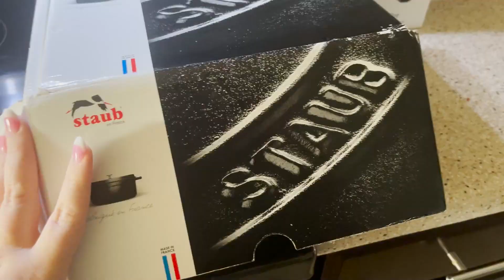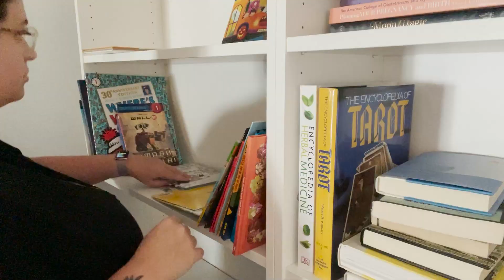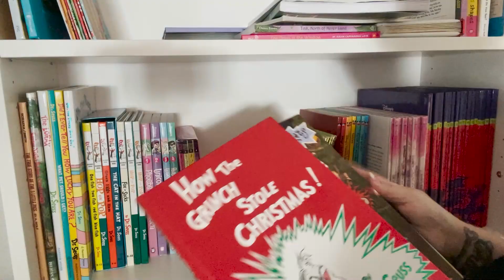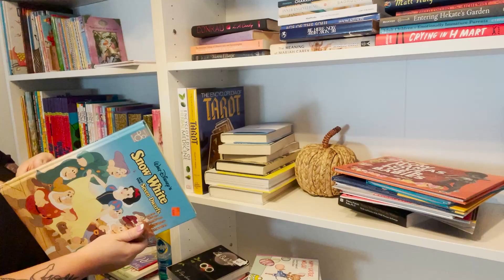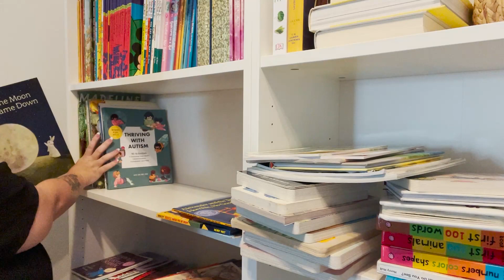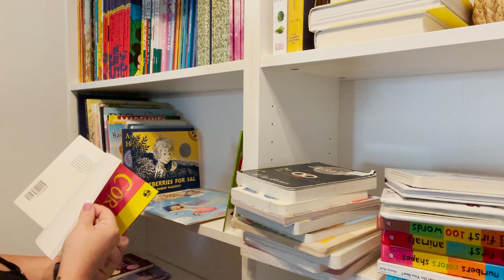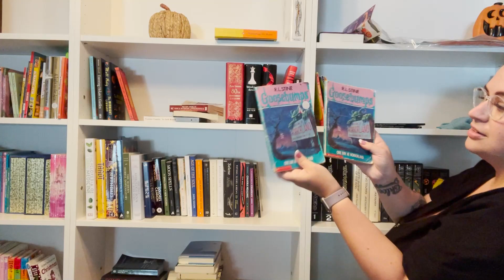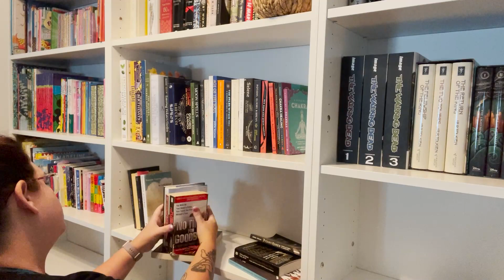Books, Releasing Last Monarch of the Season, Sick Week | Weekly Vlog #11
OPEN ME ↓↓↓

Week #11

-Golden Things by Kylie Dailey
-Golden Things (Instrumental Version) by Kylie Dailey

xo

This video isn’t sponsored and I am not being paid by anyone. All thoughts and opinions are my own.

In the last 20 years alone, we have lost about 80% of the monarch population.*